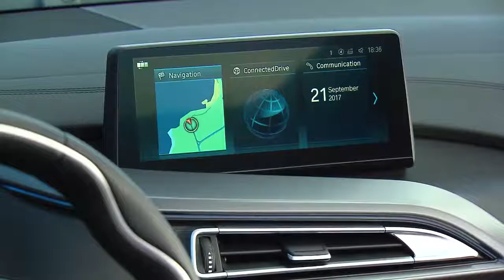2018 NEW BMW i8 Roadster - Details